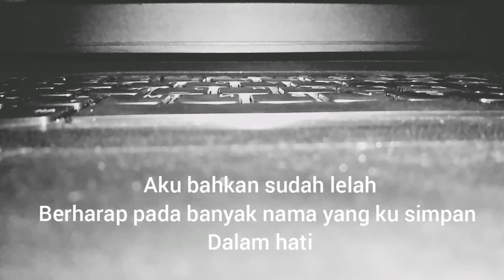MUSIKALISASI PUISI || TENTANG CINTA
Musikalisasi puisi tentang cinta ini menggambarkan seseorang telah patah hati tetapi percaya bahwa Tuhan selalu menemani disetiap langkahnya..
Video pertama di Chanel aku..
Perkenalkan aku Rini , kalian bisa temukan aku di Instagram di @rinitya28
Beri komentar yang membangun agar aku lebih semangat membuat video..
Tunggu aku di video selanjutnya ya gaess..